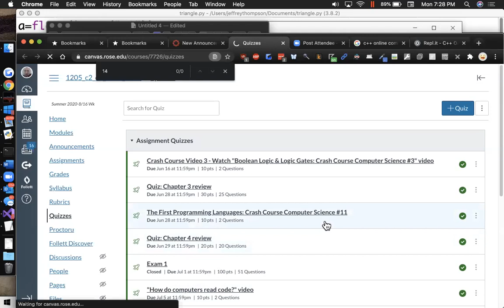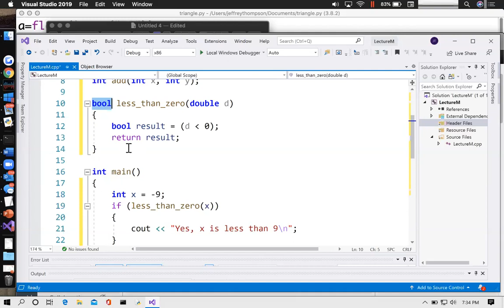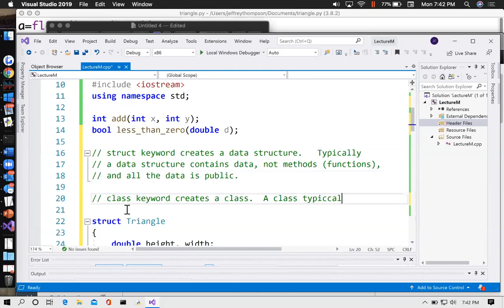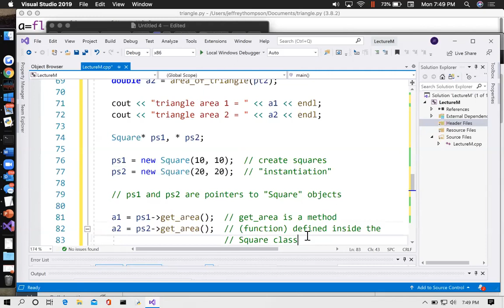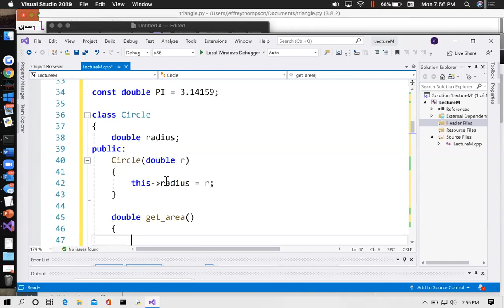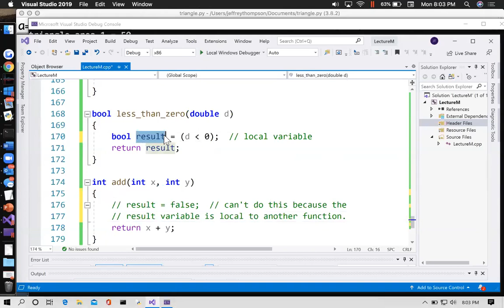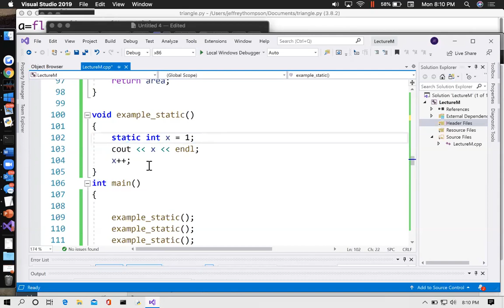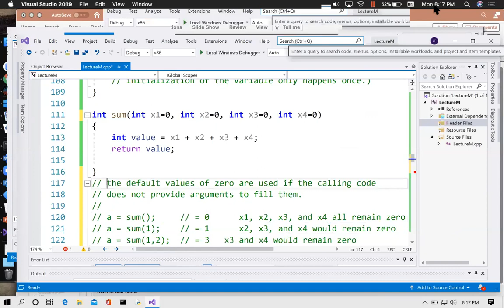CIT1173#5115 Lecture M Part 1